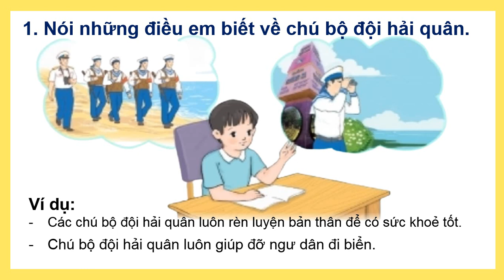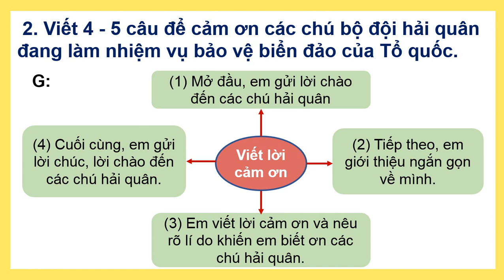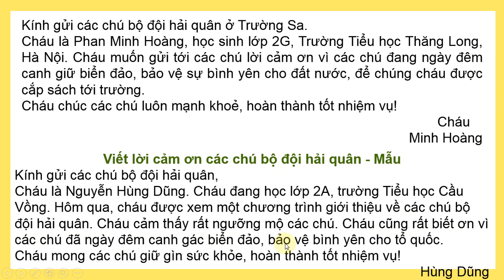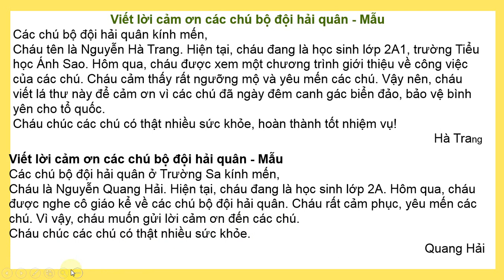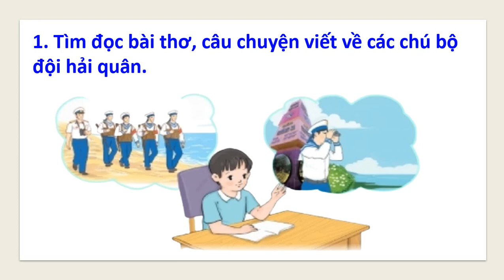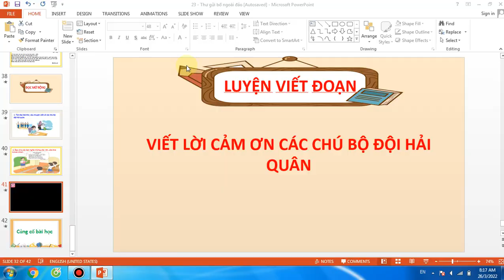TIẾNG VIỆT LỚP 2.TUẦN 30: VIẾT LỜI CẢM ƠN CÁC CHÚ BỘ ĐỘI HẢI QUÂN.SÁCH KẾT NỐI TRI THỨC.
giao lưu game với ông giáo qua kênh game